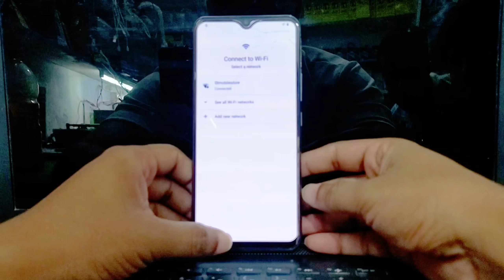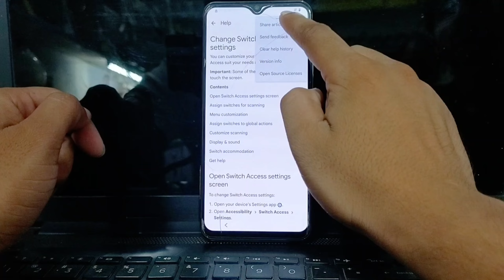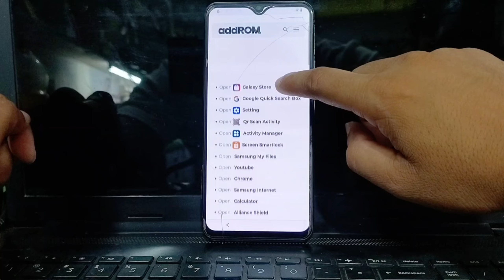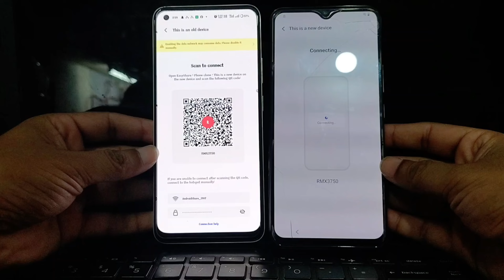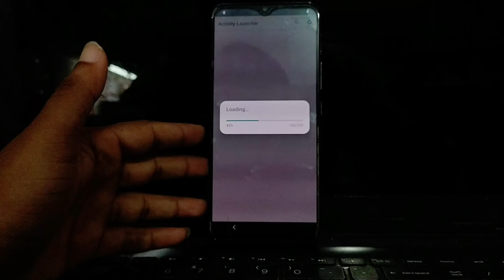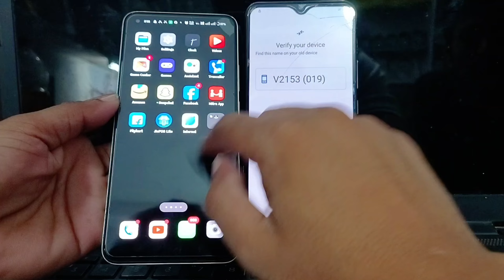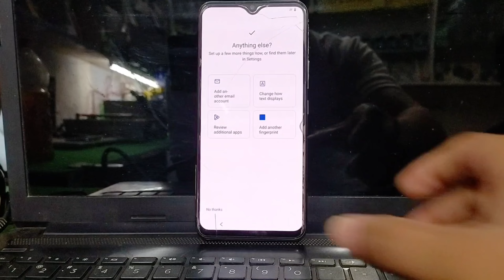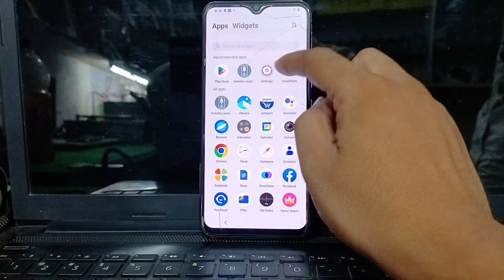vivo T1 5g Frp Bypass without pc | how to remove frp bypass vivo t1 5g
📶👉Mi Account permanent remove On✅
📶👉Mi Autho Flash On✅
📶👉ViVo fastboot to edl On✅
📶👉Realmi Flash  On✅
📶👉Huawei Frp/Id Remove instant✅
📶👉Oppo Network unlock Instant to few min✅

📶👉Sm Frp Unlock
📶👉IPhone bypass
📶👉Mi account Remove
📶👉Mi Flashng Frp
📶👉Nokia Frp pin Remove
📶👉Vivo Fasboot Edll Mode
📶👉Oppo Net Unlock
📶👉All online service
📶👉Any  Tools pc Actve
📶👉Any Flash File Pid services

                              Video is for educational purpose only .copyright disclaimer under section 107 of the copyright act 1976 allowance is made for ''fair use'' for purpose such criticism, comment, news reporting, teaching, scholarships, and research. fair use is a use permitted by copyright status that might otherwise be infringing. non-profit, educational aur personal used tips the balance in favor of fair use.

Aap  Video  Pura Dekhiye 100%  kaam karta hai |

Welcome to my channel ''SHAHID TECH''  aap log ye  channel pe mobile se jude video milega aur koi bhi question ho to aap puch sakte hai main aapko sab ka hal dunga
               aur jo bhi video upload ye 1000% kaam karega